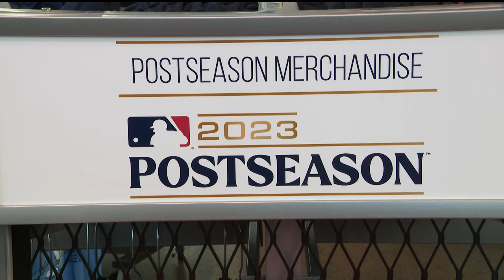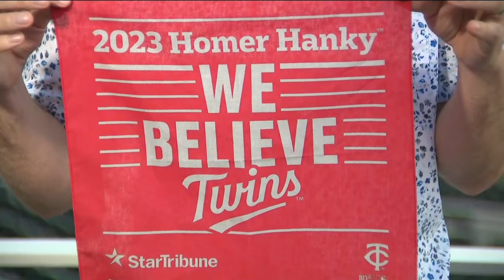Here's what's happening at Target Field during the Twins' Wild Card Series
From gate giveaways to appearances by famous former Twins, check out what's happening at Target Field in the first round of the postseason.